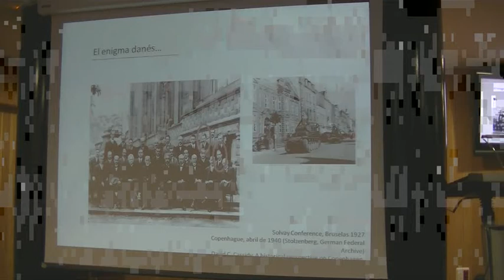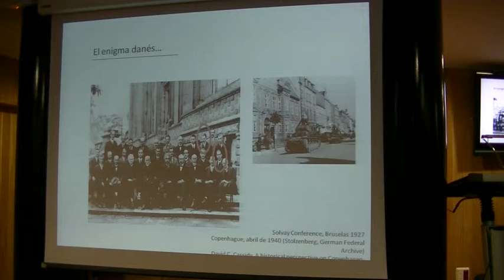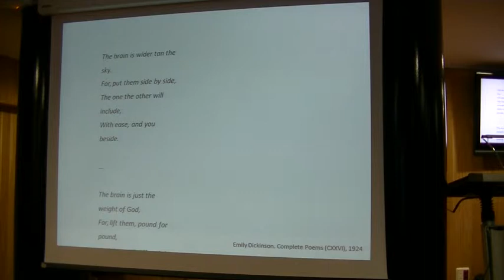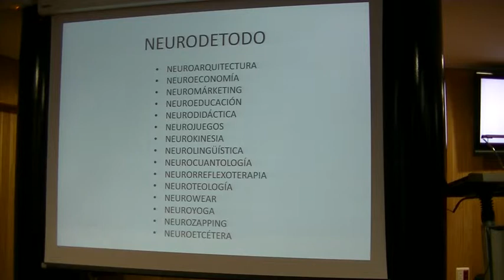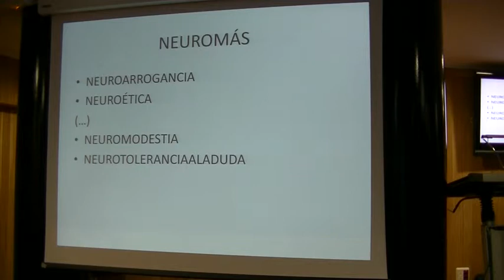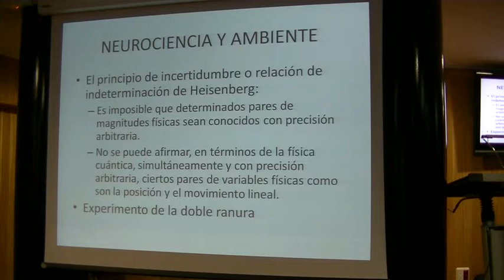V SEMINARIO DE NEUROCIENCIA CLÍNICA 12 DE 19